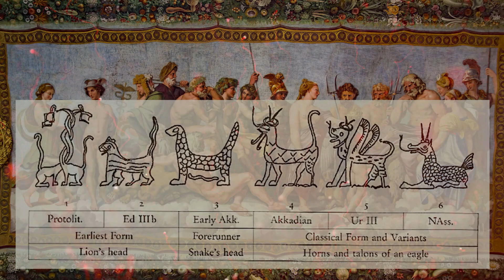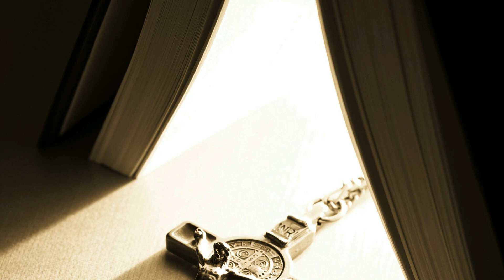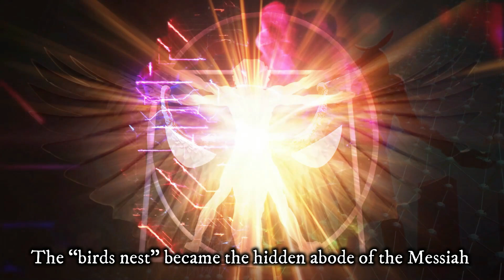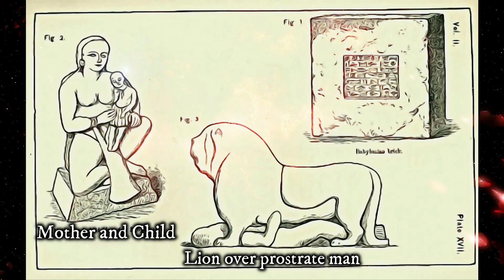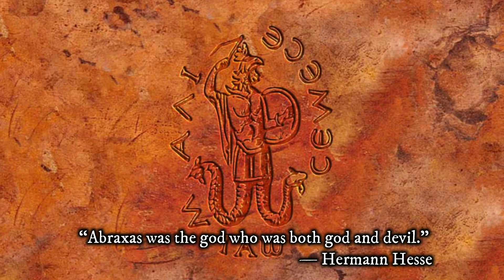Ziz the Dark Phoenix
There is Behemoth on Earth, Leviathan under sea and Ziz the Dark Phoenix, in the sky. A dark trinity of sorts, trinity means 3 in 1...”food for though”...this documentary lifts the veil on what IT really is...

The Ziz is a giant griffin-like bird said to be large enough to be able to block out the sun, with its wingspan. It is considered as a giant animal type of monster corresponding to archetypal creatures.

Ziz is comparable to the Persian Simurgh, while modern scholars compare the Ziz to the Sumerian Anzû and the Ancient Greek phoenix.

There is only passing mention of the Ziz in the Bible, As Leviathan is the king of fishes, so the Ziz is appointed to rule over the birds.

The Ziz is as monstrous of size as Leviathan himself. His ankles rest on the earth, and his head reaches to the very sky. Ziz is also known as a heavenly voice. His wings are so huge that unfurled they darken the sun. They protect the earth against the storms of the south; without their aid the earth would not be able to resist the winds blowing thence. Once an egg of the Ziz fell to the ground and broke. The fluid from it flooded sixty cities, and the shock crushed three hundred cedars.
There is more than meets the all-seeing eye...please watch the video ;)

Like Leviathan,  the mythical Phoenix Ziz is a delicacy to be served to the pious at the end of time. Witness the Ziz, which can darken the sun with its pinions.